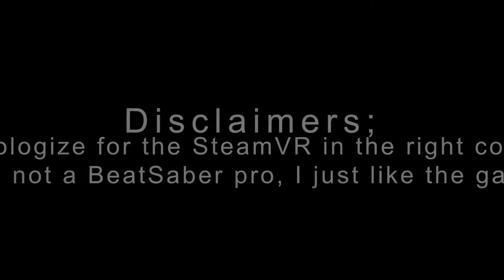Dummy, Berlin Child, Ski Mask